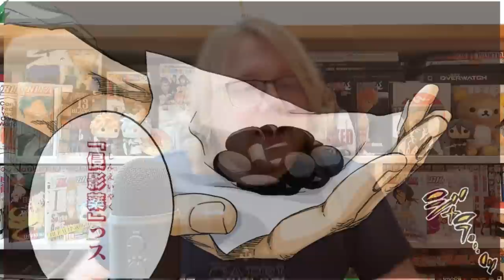Did Mayuri Deserve to DIE in TYBW? A Ramble on Moral Ambiguity in Bleach | Discussion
Mayuri Kurotsuchi has always been a contentious Bleach character. The monstrous mad scientist made a real impact on fans throughout the course of the series, but I've always found his existence intriguing. Despite him being one of my favourite captains, I always felt it would've been interesting to see him suffer the consequences of his crimes - especially once the Quincy returned.